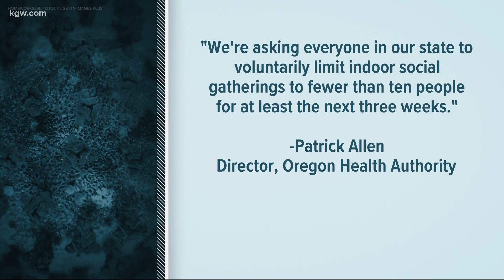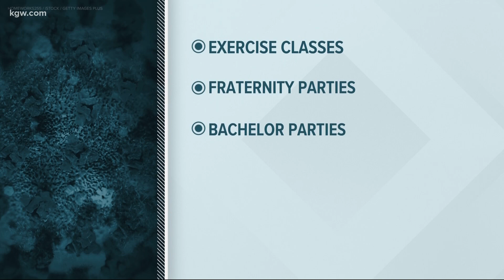OHA reports more than 400 cases of COVID-19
OHA switched to a new processing system which did not allow them to process some positive cases on Thursdays with added to Saturday's total.